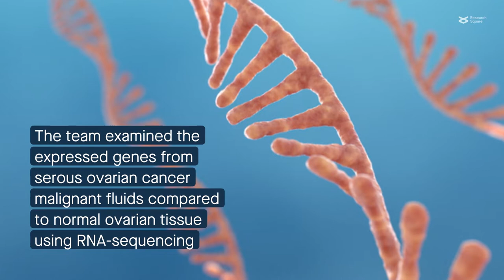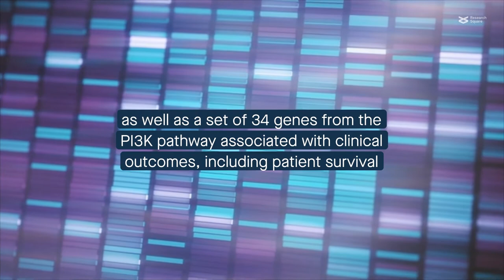New potential prognostic indicators and therapeutic targets for serous ovarian cancer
Carvalho et al. "Single-cell and bulk RNA sequencing reveal ligands and receptors associated with worse overall survival in serous ovarian cancer." Cell Communication and Signaling (2022)